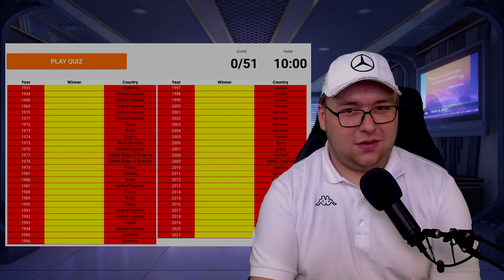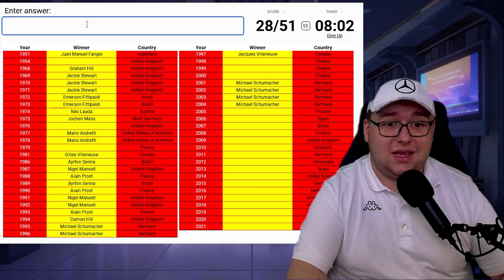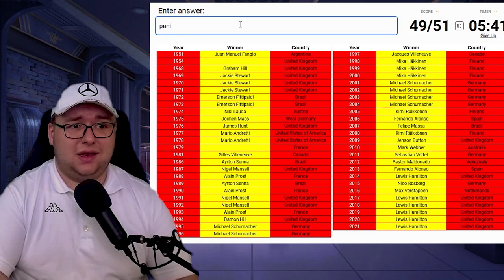QUIZ - ALLE WINNER des SpanishGP erraten! 🇪🇸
Schaffe ich es alle Gewinner des Spanien Grand Prix zu erraten? Ich bin sehr Motiviert!